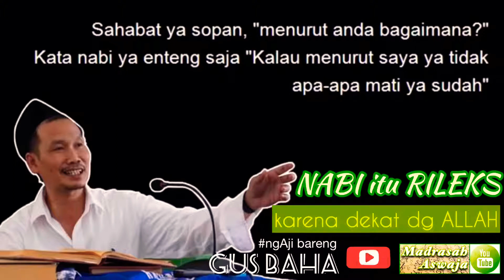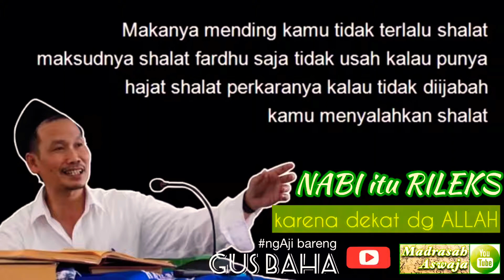Gus Baha - Perang Khandaq dan Teladan Nabi Muhammad SAW pada Masa Darurat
Ngaji rutinan GusBaha "Tafsir Jalalain" membahas perang koalisi terbesar kaum kafir menyerang umat muslim di Madinah, PerangKhandaq dengan ide cemerlang Sahabat Salman Alfarisi yang berkebangsaan Persia.

📽 SIMAK PLAYLIST NGAJI GUS BAHA'

📡 NGAJI "ON AIR" PLATFORM / APLIKASI

📌 Grup ini bersifat satu arah, dengan tujuan agar bisa FOKUS NGAJI..! Hanya admin yang bisa posting! Harap pertimbangkan sebelum gabung, yak..! 😉

Channel Madrasah Aswaja menghadirkan KAJIAN PARA ULAMA mumpuni berfaham AHLUSSUNNAH WAL JAMA'AH AN-NAHDLIYYAH : al-Maghfurlah Abuya Sayyid Muhammad bin Alawy al-Maliky al-Hasaniy, al-Maghfurlah KH. Ahmad Shiddiq, al-Maghfurlah KH. M. Zaini bin Abdul Ghani (Abah Guru Sekumpul Martapura), al-Maghfurlah KH. Maimoen Zubair (Mbah Moen), al-Habib Umar bin Hafidz, Maulana Habib Luthfi bin Yahya (Pekalongan), KH. Sya'roni Ahmadi (Kudus), KH. Husein Ilyas (Mojokerto), KH. A Mustofa Bisri (Gus Mus), Prof. Dr. KH. Said Aqil Siradj MA (Ketua Umum PBNU), KH. Marzuki Mustamar (PWNU Jawa Timur), KH. Afifuddin Muhajir (Rais Syuriah PBNU), KH. Kuswaidi Syafiie (Cak Kus), KH. Husein Muhammad (Buya Husein Cirebon), KH. Yahya Cholil Staquf (Gus Yahya), Prof. Dr. KH. Machasin (UIN Jogja), KH. Baha'uddin Nursalim al-Hafidz (Gus Baha'), KH. Yusuf Chudlori (Gus Yusuf), KH. Ahmad Ishomuddin (Rais Syuriah PBNU), KH Achmad Chalwani (Berjan), Habib Novel Alaydrus (Solo), dan terus bertambah..